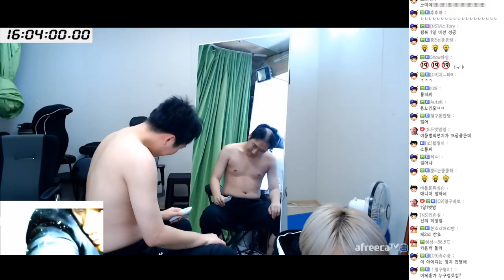【비글즈24시간】 아저씨 원빈 빙의한 소룡이 (20.09.26-9)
[타임스탬프]
0:00:00 이소룡 불침번
0:02:40 거울앞에 앉은 소룡
0:03:20 원빈 빙의한 소룡
0:14:30 삼겹살먹방하는 소룡이
0:29:00 자는 코트입에 삼겹살
0:34:40 고기구워주는 창현